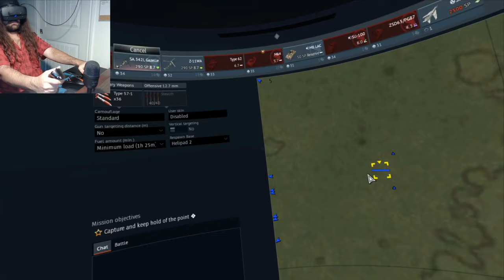Helicopter Cap Rushing is OP | Gazelle VR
PC Specs and Rig
Motherboard MSI X299 Gaming Carbon Pro
CPU i7-7820X
GPU Nvidia Geforce GTX 1080
RAM 48GB
HMD Oculus Rift S
HOTAS Thrustmaster X
Pedals Logitech Pros